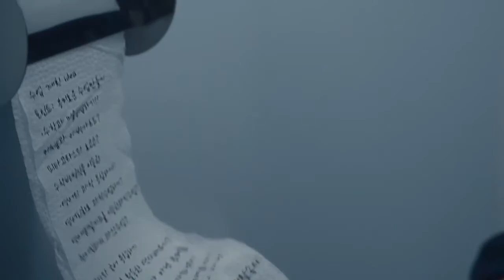[CM] 교육부 "노력 중" 편